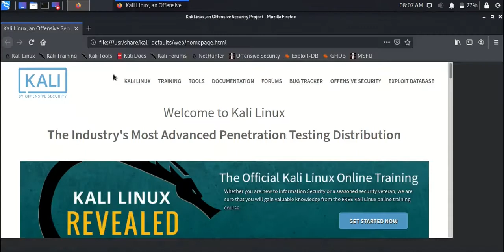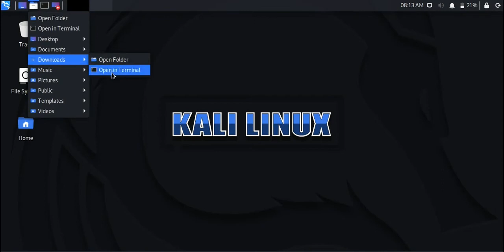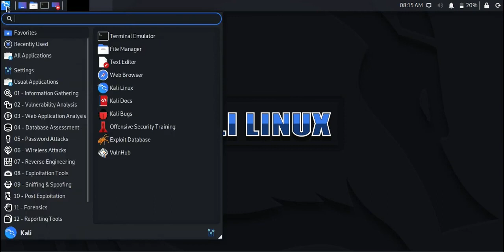How To Install Chrome In Linux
In This Video I Showed You How To Install Google Chrome In Linux